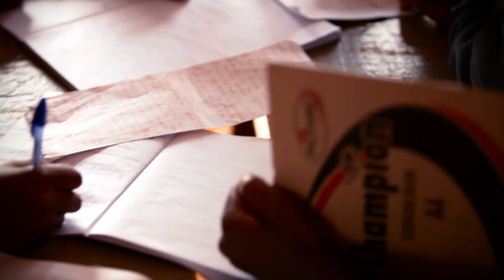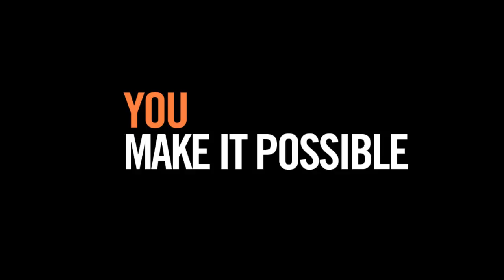I am Impossible to Stop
When leaders and entrepreneurs are given the opportunity, they cannot be stopped. With the help of a loan, entrepreneurs such as Betty Mulooki, can accomplish the impossible.